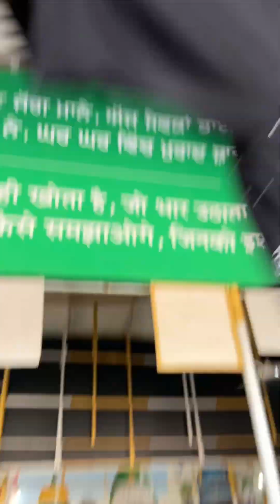Nakoder vlog 🙏🙏🙏 subscribe pls😍😍😍